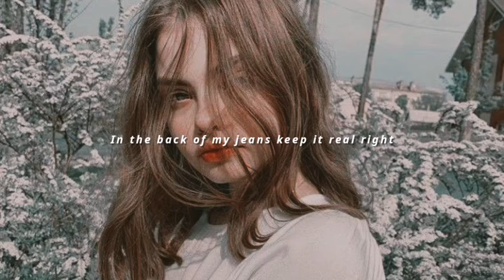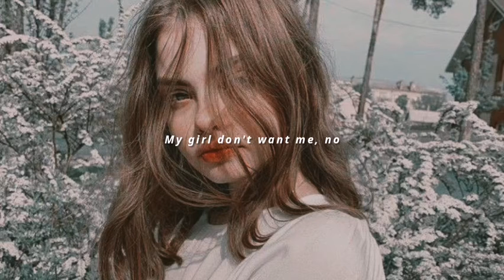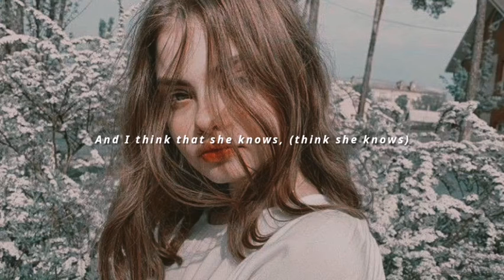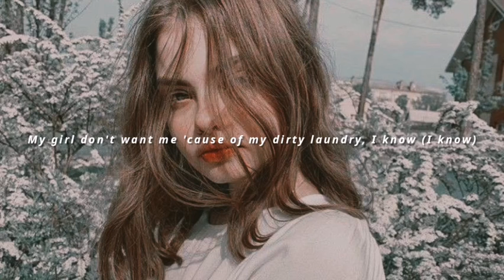dirty laundry - blackbear // (slowed+reverbed) lyrics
📱Follow ​blackbear

Song Lyrics:

My girl don't want me 'cause of my dirty laundry
And I think that she knows, I'm out of control
With all of this money they all want something from me
And it's starting to show, I'm out of control

Man I can't see in the spotlight
She found receipts from the last night
In the back of my jeans, keep it real right
I just want to and feel real right
Work long all day 'til the night time
She wants to know what's the deal like
I think that she knows, can't keep seal tight
Doing all these things that you want like
Girls with cocaine on they backsides (I know)
My girl don't want me 'cause of my dirty laundry (let's go)

Ooh yeah
Ooh yeah
My girl don't want me 'cause of my dirty laundry (I know)
Ooh yeah
Ooh yeah
Ooh yeah
Ooh yeah
My girl don't want me (nah)
Ooh, I want to tell you everything I'm hiding (I can't lie no more)
I can't hide it no more

And I think that she knows (I think she knows), I'm out of control (I'm out of control)
With all of this money they all want something from me (want something from me)
I know